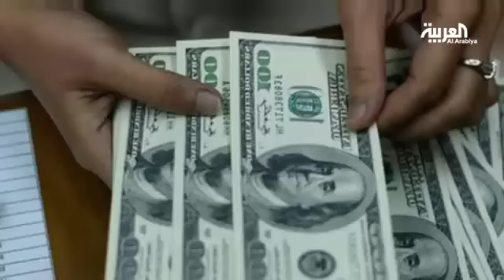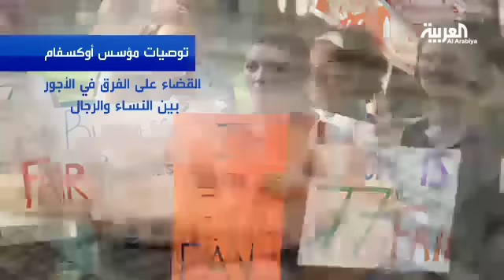ثروات 62 شخصا تساوي ما يملكه نصف سكان العالم